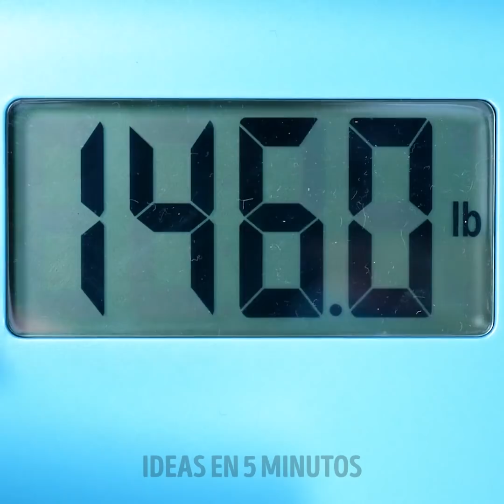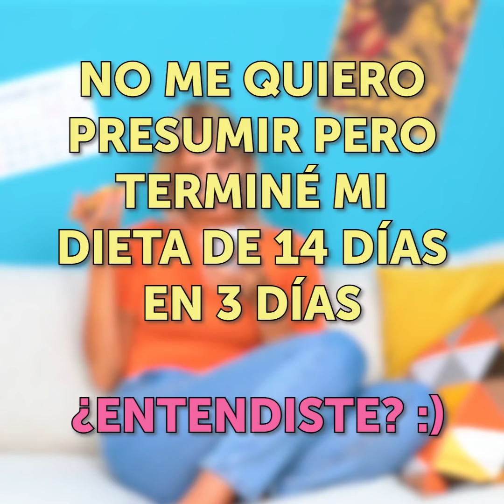LA VIDA ES DURA CUANDO ESTÁS A DIETA || 32 COSAS CON LAS QUE TODOS NOS IDENTIFICAMOS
HISTORIAS DIVERTIDAS SOBRE PERDER PESO Estar a dieta podría ser un trabajo muy duro, especialmente si tus amigos no tienen ningún problema con sus cuerpos. Esta vez compartimos escenas divertidas con las que cada persona que está a dieta puede identificarse. ¡Perder peso es un verdadero desafío, pero este video te ayudará a comprender que no estás solo! Es un verdadero desafío comer solo un dulce. Por lo general, comenzamos con uno y después de cinco minutos hay diez. Cuando quieres comer algo realmente sabroso, todos te recuerdan que estás a dieta. ¡Falla! Siempre quieres comer incluso cuando duermes; (¿Alguna vez has tratado de hacer un batido que ayude a quemar grasas rápidamente? ¡Sí, es asqueroso! Siempre pretendes que las verduras son las mejores, pero en la vida real sueñas con hamburguesas). ¿Cuántos días de comida trampa tienes? Otra colección de escenas está dedicada a nuestro amor por la comida. Si amas los dulces y los pasteles, no te gusta compartir tu pastel favorito con nadie. Solo corta un pedazo pequeño para tu amigo y come el resto solo. ¿Tienes un amigo que come en todas partes y cada vez que puede? O tal vez eres una persona que adora la comida. Casi todos odian compartir la comida, especialmente cuando puedes pedir lo que quieras en un restaurante. Chicas, ¿comen la comida de su novio? Además, encontrarás una hilarante compilación sobre fallas en la cocina. Comprenderás estas situaciones si te encanta cocinar. Por ejemplo, cuando cocinas espinacas, reduce significativamente su tamaño. Pueden aparecer muchos problemas en la cocina, como cuando eres demasiado flojo para encontrar un colador para colar la pasta y accidentalmente viertes tu pasta en el fregadero de la cocina. ¡Falla! MARCAS DE TIEMPO: 00:09 Cuando estás a dieta 03:05 Días de comida trampa 04:59 escenas divertidas de comida 07:33 Fallas en la cocina